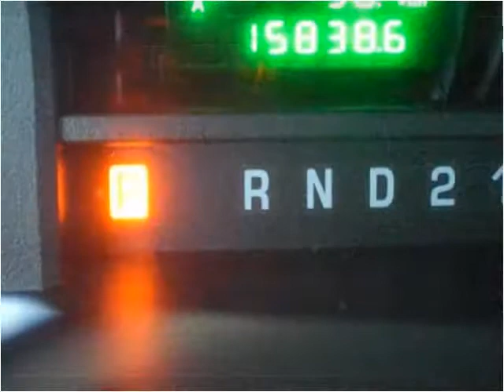2011 Ford E-Series Van Used Cars Shepherdsville, Mt. Washing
This 2011 Ford E-Series Van is available from Craig and Landreth Cars - Shepherdsville.